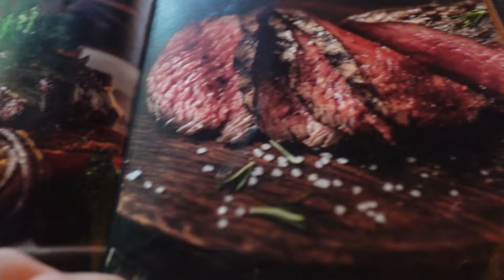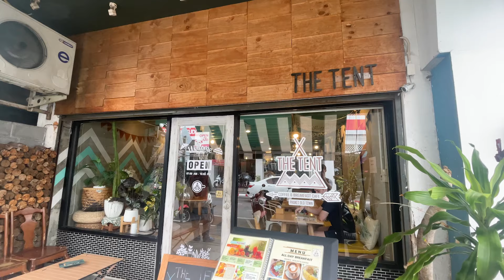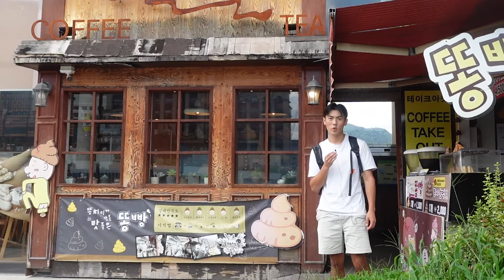I Tested Asia's Weirdest Cafes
i went all around asia to try and find the weirdest cafe!